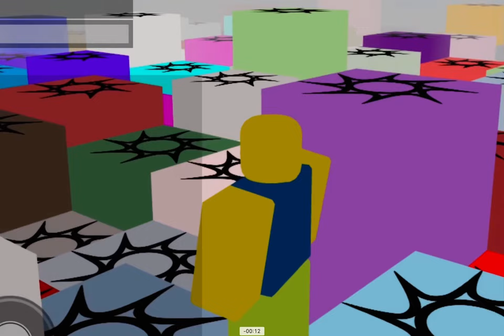TOUCHING BLACK SPAWN LOCATION FROM SWAN LOCATION